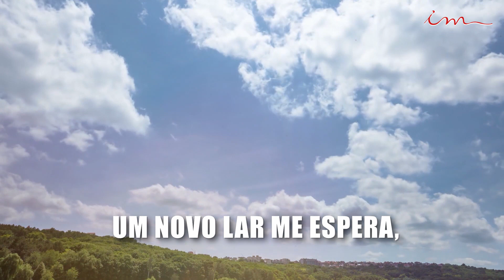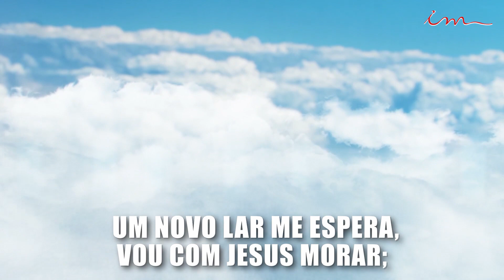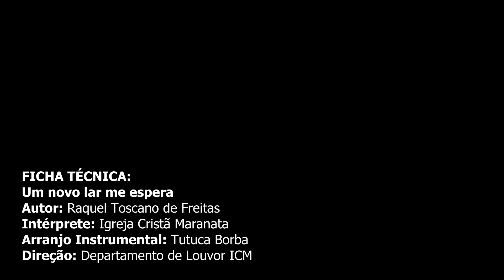Um novo lar me espera - Experiências que inspiraram louvores - Igreja Cristã Maranata